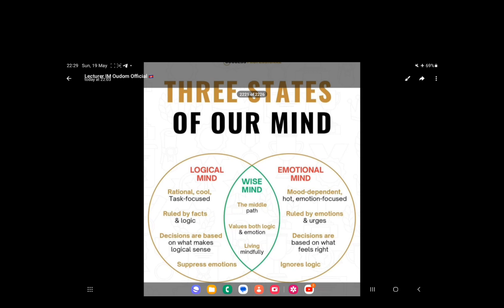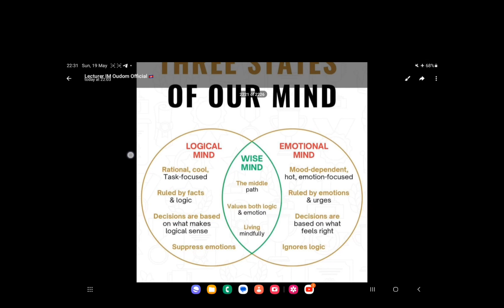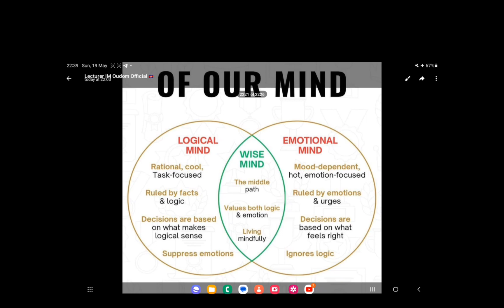សភាព៣យ៉ាងនៃចិត្ត | 3 STATES OF MINDS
1-LOGICAL MIND ចិត្តប្រកបដោយតក្កវិទ្យា
2-WISE MIND ចិត្តប្រកបដោយឧត្តមគតិ
3- EMOTIONAL MIND ចិត្តប្រកបដោយអារម្មណ៍